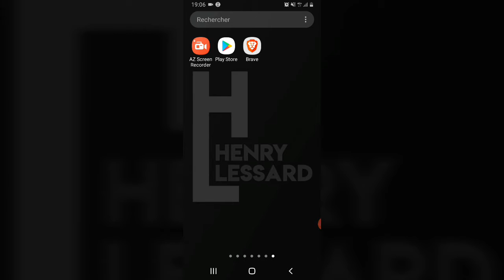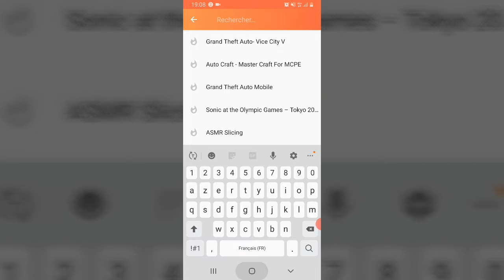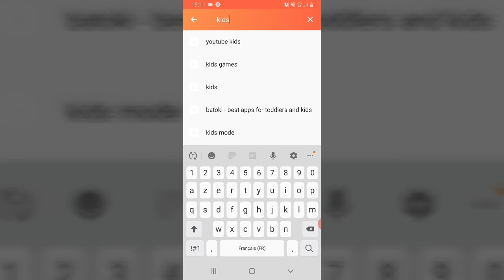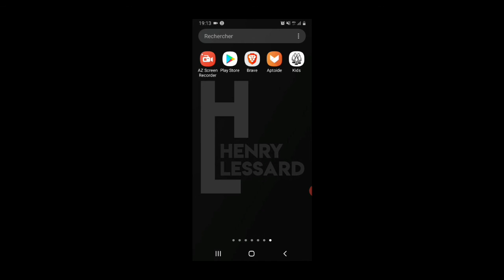JEUX SUR TÉLÉPHONE GRATUIT !? (Aptoide)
Voici un petit tuto pour vous permettre d'avoir les jeux et applications normalement payante sur le Play Store gratuitement grâce à une application gratuite.